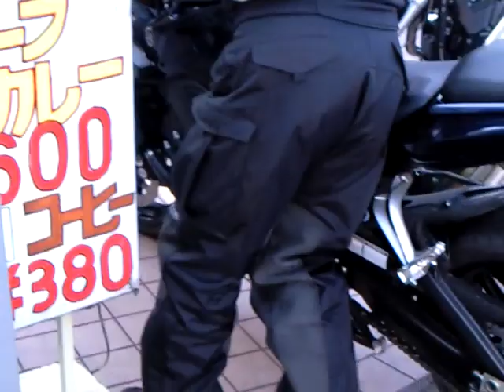YAMAHA FZ1 FZ-1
元H1E乗りが、今回の愛車に選んだのは、
YAMAHA「FZ1」
「R１」と同じエンジンに見えますが品番が全然違います、
別物ですね、

しかし１５０馬～すごいですね。